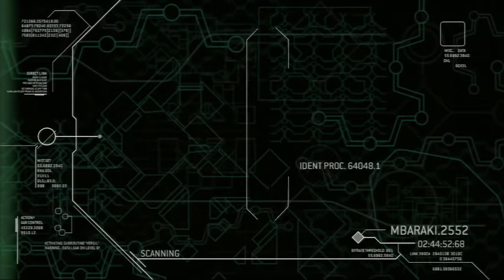Halo 3 ODST first time playthrough part 5